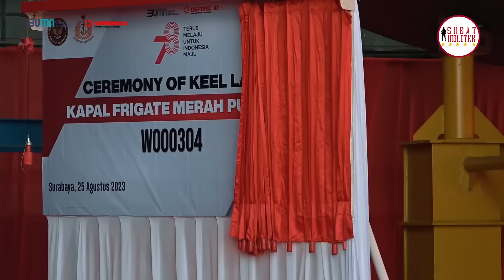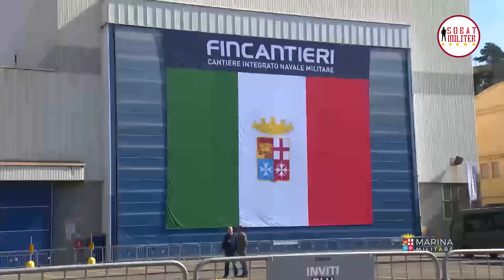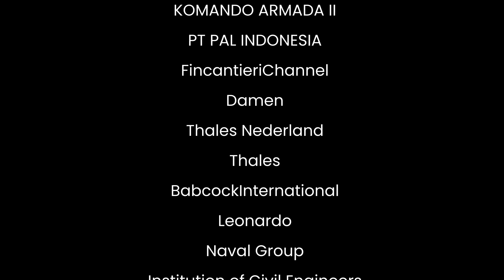Kapal Perang Indonesia SEMAKIN KUAT!! Galangan Raksasa Berebut Menawarkan Kapal Perang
Kapal perang adalah kapal yang digunakan untuk kepentingan militer atau angkatan bersenjata. Umumnya terbagi atas kapal induk, kapal kombatan, kapal patroli, kapal angkut, kapal selam dan kapal pendukung yang digunakan angkatan laut seperti kapal tanker dan kapal tender

Produser : Alman Helvas Ali
Naskah dan Riset : Alman Helvas Ali
Editor : Amzari

Credits:
Kemhan RI
Kemenkeu RI
TNI ANGKATAN LAUT
Forsvaret
Marina Militare
KOARMADA 1
KOMANDO ARMADA II
PT PAL INDONESIA
FincantieriChannel
Damen
Thales Nederland
Thales
BabcockInternational
Leonardo
Naval Group
Institution of Civil Engineers
Naval News
Navy Lookout
KOMPASTV
VIVA.CO.ID
Sea Today News
Official NET News
lokomotivfoerer_dk
Hans Groen